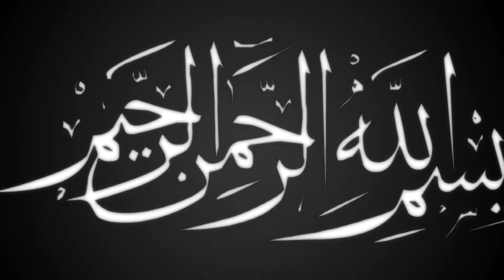বাশখালীতে মায়ার সুরে ওয়াজ করলেন | মাওলানা মিজানুর রহমান কাদেরী | Bangla Waz | ullash icp